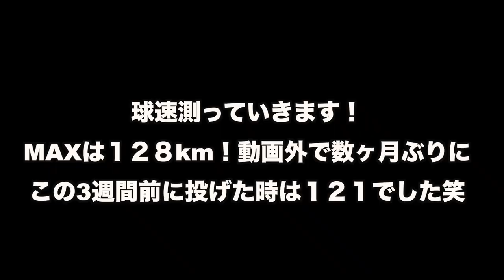【シンジラレナーイ】プロに教わったら球速15km伸びた。【筋トレは正義】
内田さんのInstagram